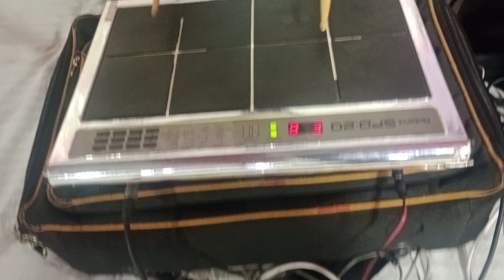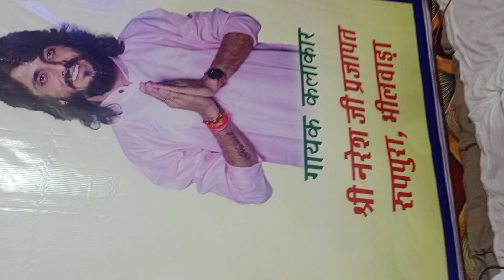गदर मूवी का सोगं उमेश पडियार सोनु भाई राधेश्याम गिरिराज भाई ऐक फीर कुछ नया 2